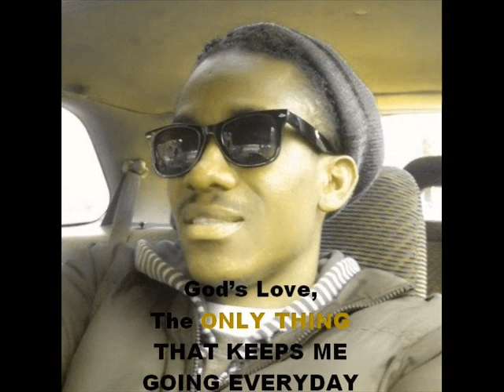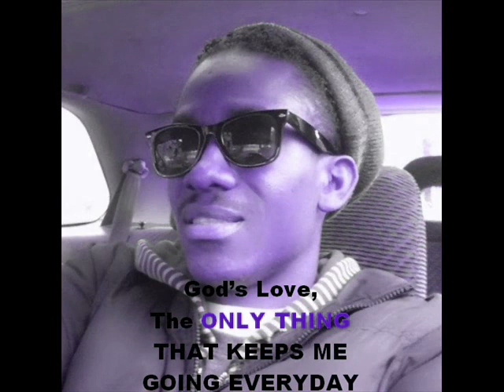A Soldier Dream Continue, Promo Viddy - Riba Grind - 2013.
Rapper/ producer LDgizzle or Loui-D is back with his first new freestyle-viddy. This year he will make more songs and documentaire for his followers all around the world. God Bless everyone.